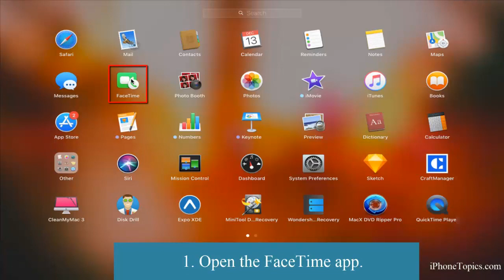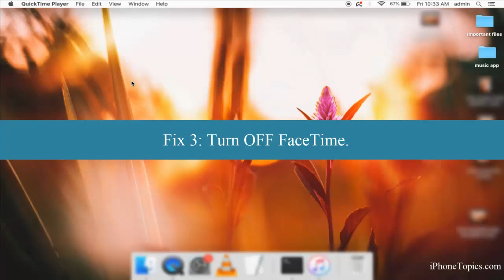Mac: FaceTime Opens itself on Startup ? Here's How to Fix it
Some mac users are reporting that FaceTime opens automatically when they are startup Mac. If you are facing the same issue,
you don't have to worry about it as I'm here to give few easy fixes to solve your problem.
If you have any other suggestions or doubts let know the comments.